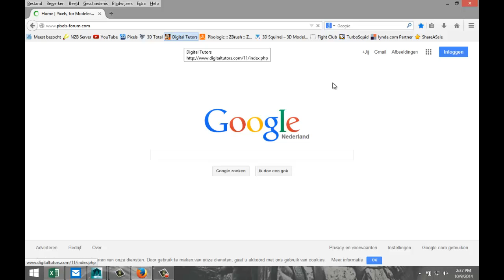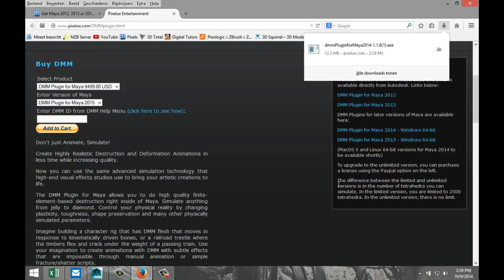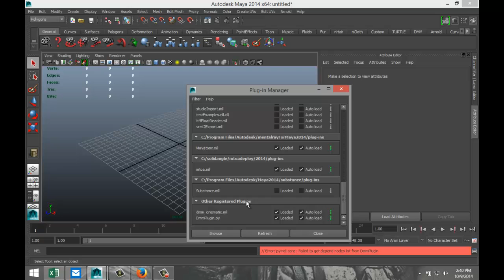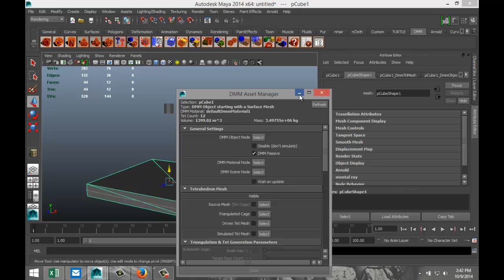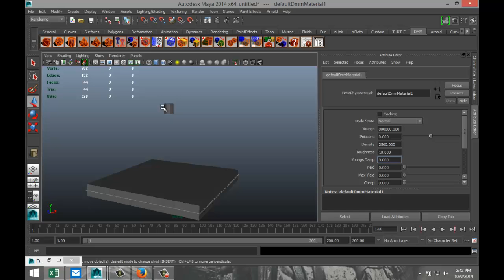Maya 2014 tutorial : How to get, load and use the DMM Plugin ( No Audio )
In this short tutorial I will show you how to get, load and use the Autodesk Maya 2014 plugin.